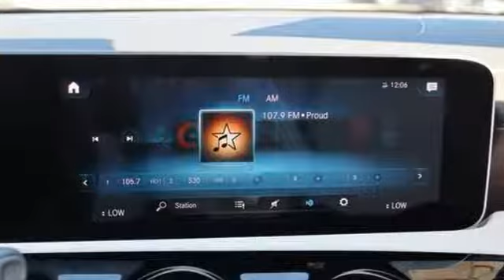New 2020 Mercedes-Benz CLA Silver Spring MD Washington-DC, MD J00287 - SOLD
Year: 2020
Make: Mercedes-Benz
Model: CLA
Trim: CLA 250
Engine: 2.0L I4 Turbocharged
Transmission: 7-Speed Automatic
Color: White
Interior: Silk Beige
Stock #: J00287
VIN: WDD5J4HB0LN060289

Address:
3301 Briggs Chaney Rd.